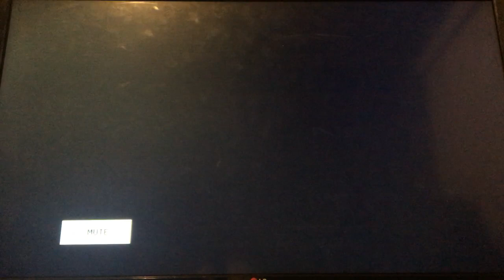Gran Turismo 1, Mazda RX-7 LM Edition, Grand Valley Speed Way, Special Model Racing’s 🏁